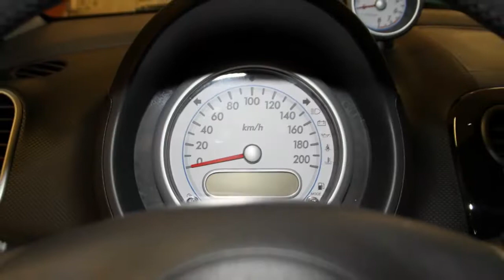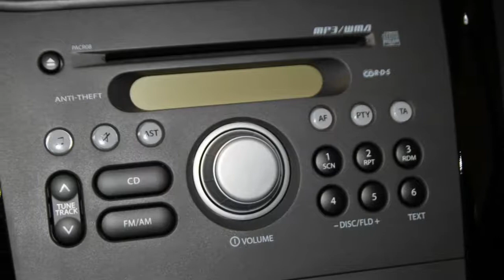Suzuki Splash 1.2 Comfort EASSS (Rijklaar)